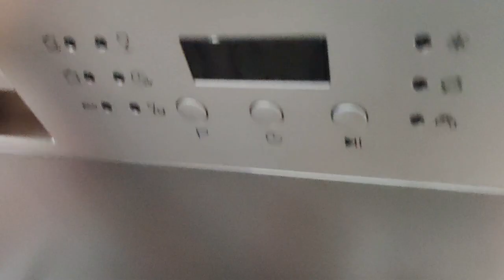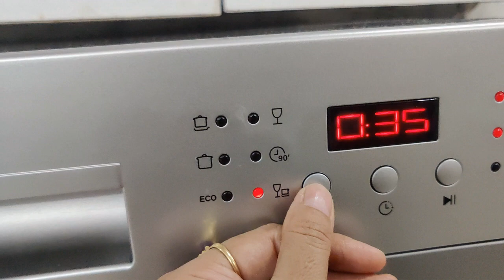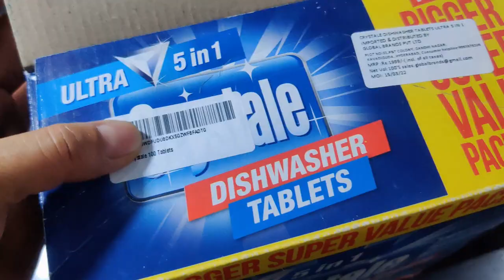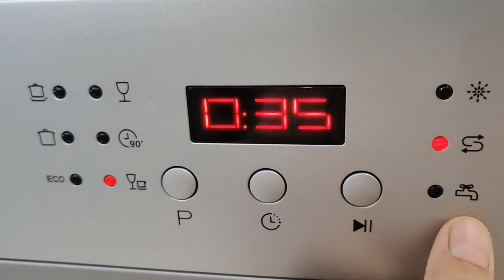Midea Dish Washer Installation and Function। कितना यूज़फुल है डिशवॉशर।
Hi! I’m Atiya. On my channel, you will find healthy and easy-to-make food recipes and fun vlogs about my life. I love food and I am excited to share my experiences with you.